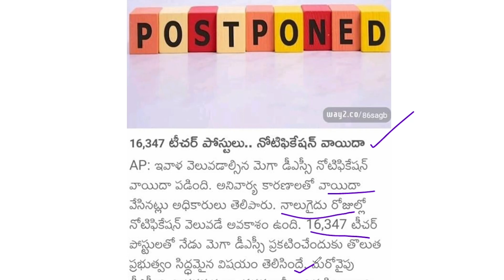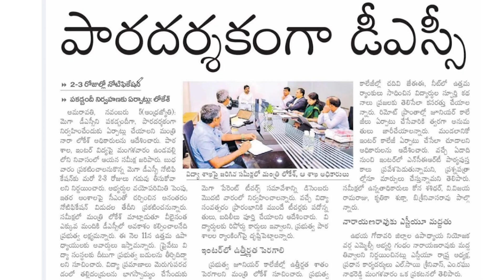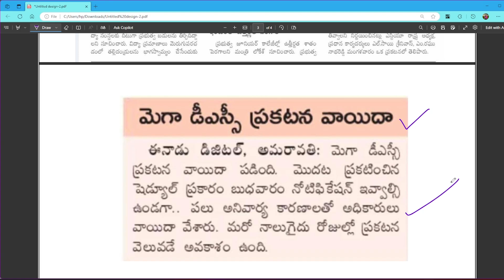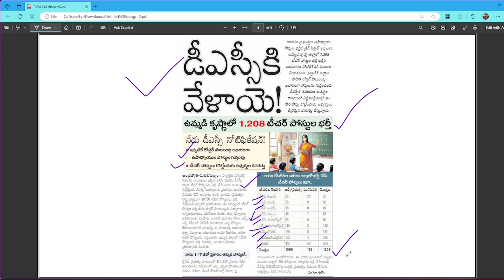16,347 ap mega dsc postponed || ఏపి 2024 మెగా డిఎస్సి ప్రకటన వాయిదా || ఉమ్మడి కృష్ణ లో 1208 పోస్టులు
Hai Friends This is Raju
In this channel (Design Your Goal ) I will Upload Govt Jobs , Private Jobs, Education Tutorials and Current affairs videos. I will give genuine daily job updates.

ap mega dsc notification postponed
ap dsc notification latest update today
ap dsc latet update today
ap dsc notification 2024 krishna district latest news
dsc vacancy latet news